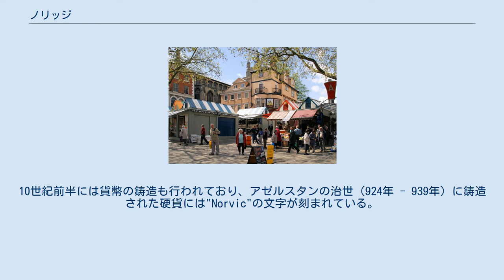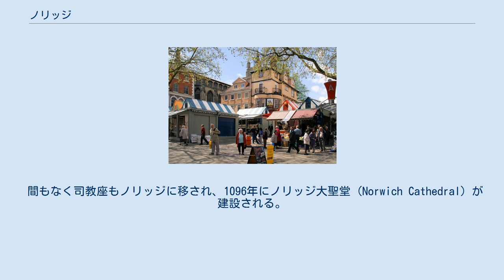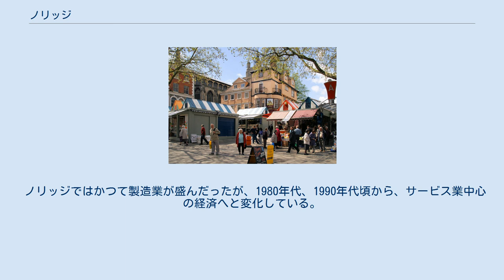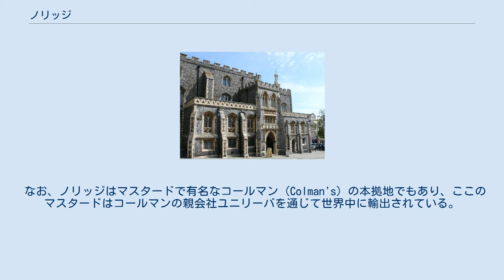ノリッジ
イースト・オブ・イングランドのシティ
ノリッジ（Norwich、 pronunciation; IPA [nɒrɪtʃ], [nɒrɪdʒ]）は、イングランド東部、ノーフォークの州都。
人口約17万人（2010年現在）。
 慣用的にはノリッジまたはノリッチと表記され、またノーリッチ、ノーウィッチと表記されることもある。
Norwich は古英語で「北の町」（north town）を意味し、英語圏の各地に同名の場所が存在する（en:Norwich (disambiguation) を参照）。
 古くはNorvicと呼ばれていた。
8世紀頃のマーシアの硬貨やラインラントの陶器の破片が見つかっていることから、すでにその頃には遠方との交易が行われていたものと考えられている。
10世紀前半には貨幣の鋳造も行われており、アゼルスタンの治世（924年 - 939年）に鋳造された硬貨には"Norvic"の文字が刻まれている。
 その後も、ウェンサム川 (River Wensum) の水運を利用した交易により、商業の中心として繁栄を続けた。
ノルマン・コンクエストの頃には、イングランド有数の都市となっており、ドゥームズデイ・ブックには、およそ25の教会があり、5千人から1万人の人口がいたことが記録されている。
なお、ノルマン人の支配下に入った際に、元々別の場所にあったサクソン人の居住地や市場がノリッジ城の西側の区域に移された。
その時に移された市場には今もなおたくさんの露店が並び、昔からの賑やかさを保っている。
 間もなく司教座もノリッジに移され、1096年にノリッジ大聖堂 (Norwich Cathedral) が建設される。
 中世には、羊毛の取引によって得られる利益を利用して多数の教会が建設された。
ノリッジには現在もなおたくさんの中世の教会が残っている。
取引先は、スカンジナビアからスペインにわたる広範囲に及んでいた。
 16世紀、17世紀には、フランスのユグノーやベルギーのワロン人など様々なマイノリティが移り住んできた。
彼らは、ノリッジの人々の利益となるような技術を持っていたこともあって、比較的抵抗なく地元のコミュニティに溶け込んでいった。
こうした人々が来たことにより、ヨーロッパ本土との取引が強化された。
ノリッジは16世紀にはイングランドの中でロンドンに次いで2番目に大きな都市となっており、産業革命の頃まで第2位の位置をブリストルと競っていた。
 ノリッジは地理的に孤立した位置にあり、ロンドンへ行くよりも船でアムステルダムへ行く方が早いほどであったが、1845年に鉄道が敷かれたことで孤立は解消された。
 20世紀初期には、様々な種類の製造業がノリッジの経済を支えるようになった。
靴や服、工具のほか、ボールトンポール社による航空機産業も重要な産業となっていた。
また、かつてはチョコレート製造も行われていた。
 ギルドホール 市内を流れるウェンサム川 大聖堂 ノリッジ城 ノリッジには、11世紀にノルマン人によって作られて以来、今日まで続いている野外市場がある。
この野外市場は今日においてもイングランド屈指の市場である。
ただ、この市場は最近再開発とともに縮小され、一方で新しいショッピングモール、ショッピングセンターが作られるなど、この町の小売業は変革の波にさらされている。
 ノリッジではかつて製造業が盛んだったが、1980年代、1990年代頃から、サービス業中心の経済へと変化している。
 なお、ノリッジはマスタードで有名なコールマン（Colman's）の本拠地でもあり、ここのマスタードはコールマンの親会社ユニリーバを通じて世界中に輸出されている。
 市場 芸術大学